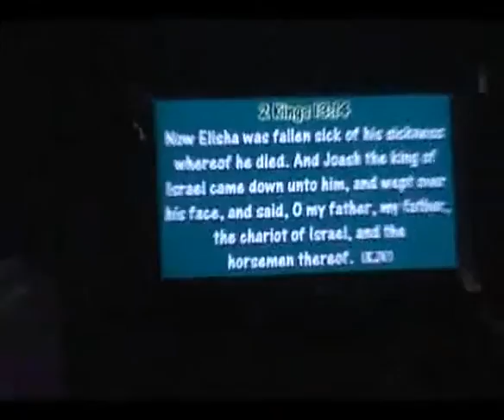Pastor Jide Ogunsakin - Uncommon Breakthrough